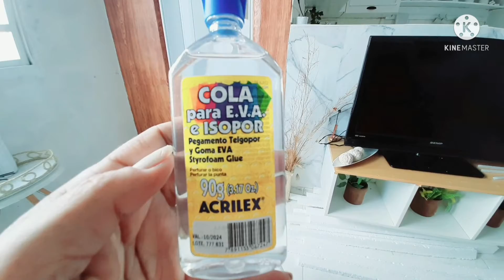MUDANÇAS NA SALA RIPADO DE ISOPOR +LAMBRI FÁCIL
mudanças na Sala fiz painel ripado de isopor lambri fácil